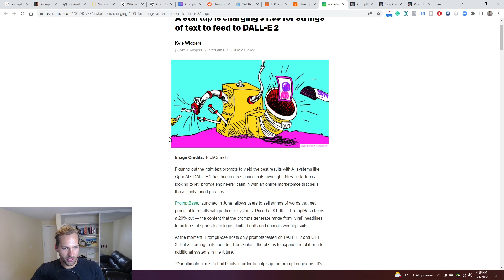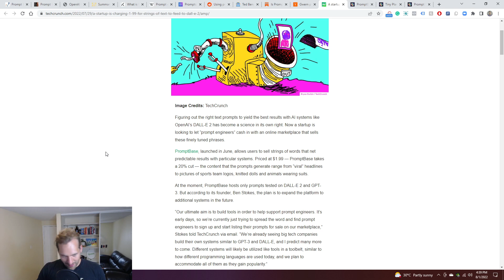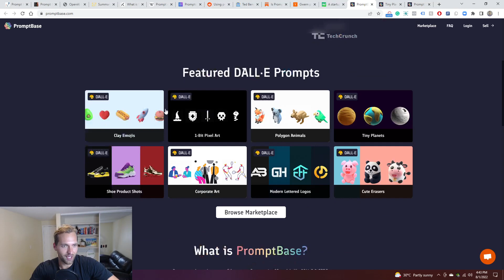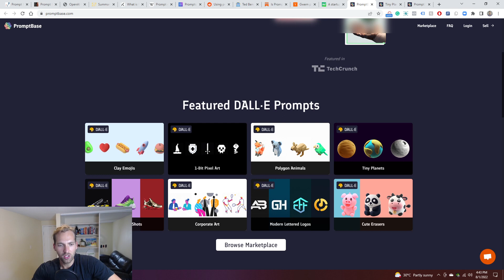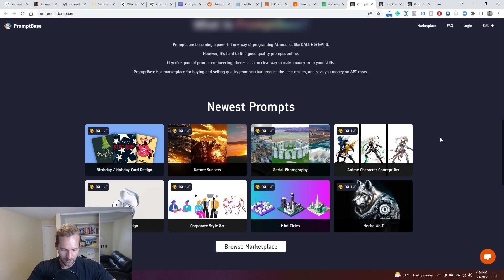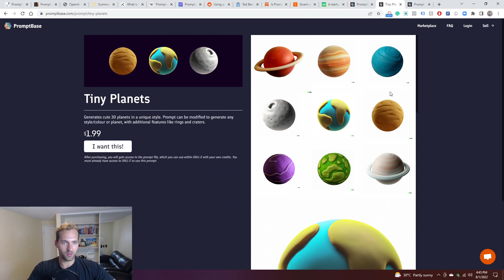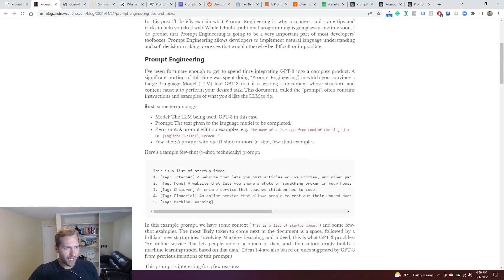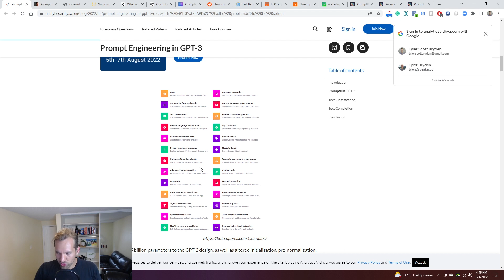What Is Prompt Engineering?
- Improving system prompts to reliably accomplish language generation tasks(s)
- Startup PromptBase is selling prompts in a marketplace for DALL·E +and GPT-3
- High cost of training and using models drives the refinement of prompts
 - Zero-shot learning versus few-show learning

Resources & Links

Prompt Engineering Tips and Tricks with GPT-3 · andrew makes things

OpenAI GPT-3 and Prompt Engineering | by swapp19902 | The Startup | Medium

Summary, Sentiment, Question Answering & More: 5 Creative Tips for GPT-3 Prompt Engineering – Weights & Biases

Using prompt engineering to unlock to full potential of GPT3, a case study : OpenAI

Is Prompt Design Over? - Multimodal by Bakz T. Future

Gwern points out that "prompt engineering" is very important in GPT-3 | Hacker News

A startup is charging $1.99 for strings of text to feed to DALL-E 2 – TechCrunch